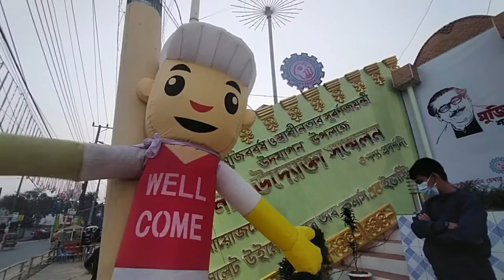Trade fair decoration video. This video is copyright free for you.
All videos of this channel have been made copyright free for all of you. You can use any video you need. This video is copyright free for you. এই ভিডিওটি আপনার জন্য কপিরাইট ফ্রি।
We Provide Creative Common,  Free Stock Footages, & Copyright Free Video.
CREDIT-
2. Put this following in your video description